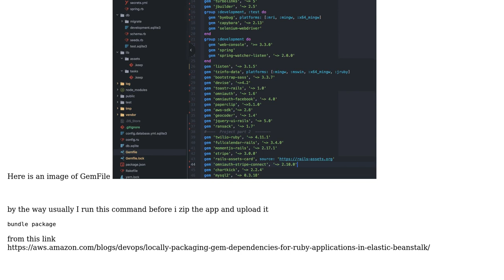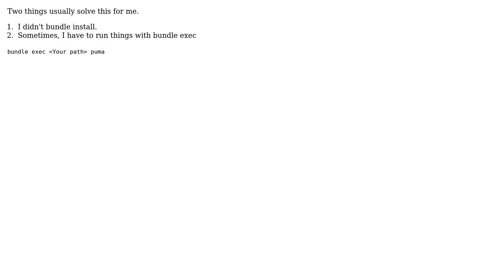ec2 instance "Could not locate Gemfile or .bundle/ directory"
With thanks & praise to God, and with thanks to the many people who have made this project possible! | Content (except music & images) licensed under CC BY-SA | Music | Images & others | With thanks to user CwakrJax user Amer Bearat and the Stack Exchange Network Trademarks are property of their respective owners. You are responsible for your own actions.